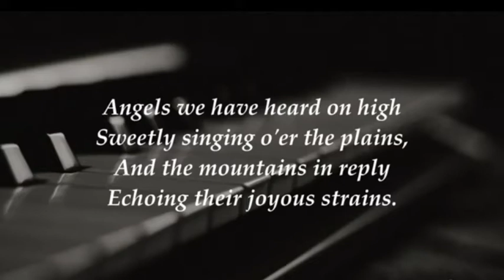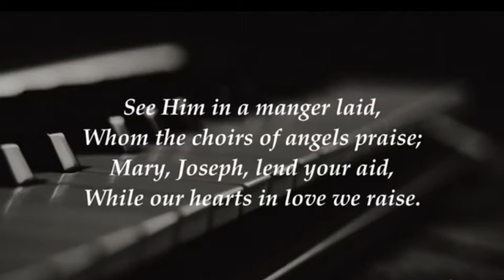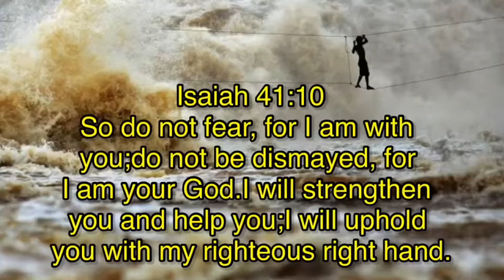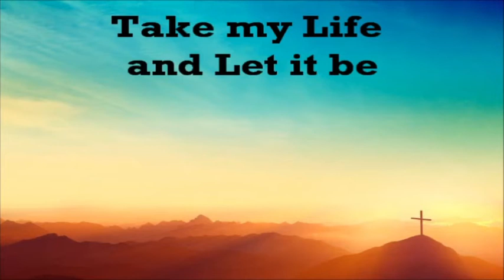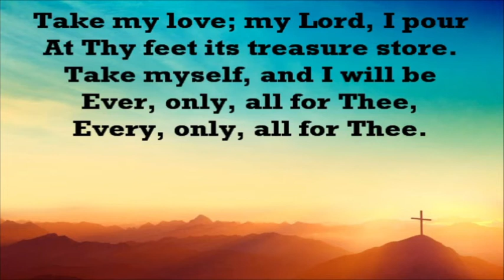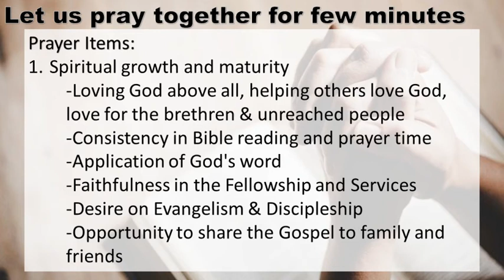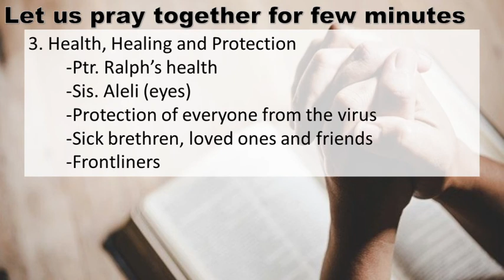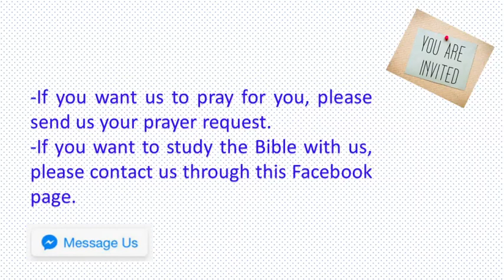MP3 Service - 2 December 2020